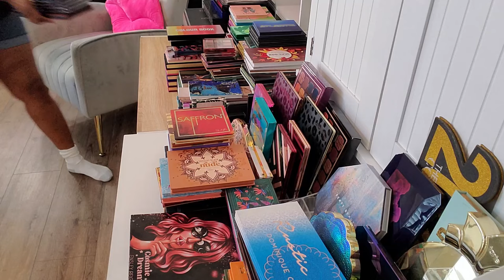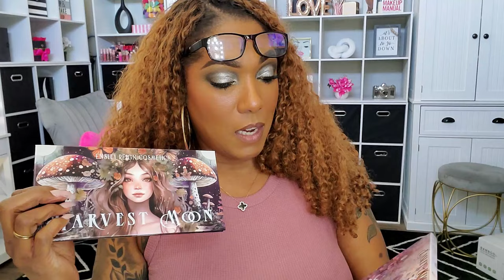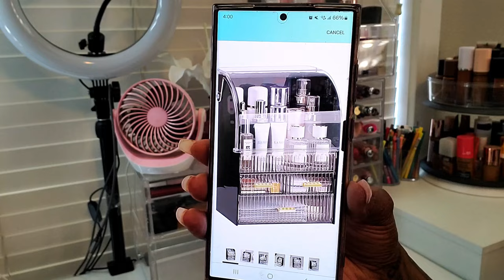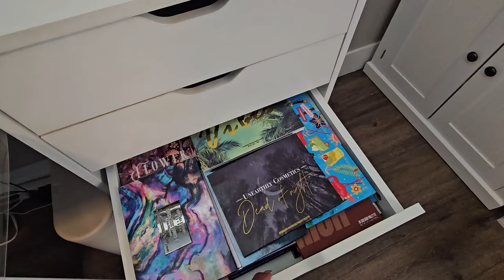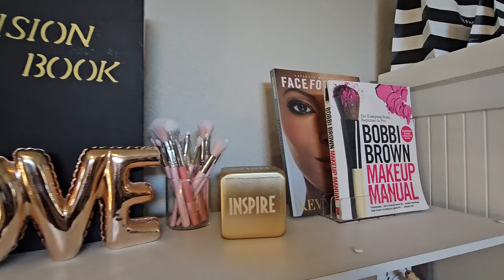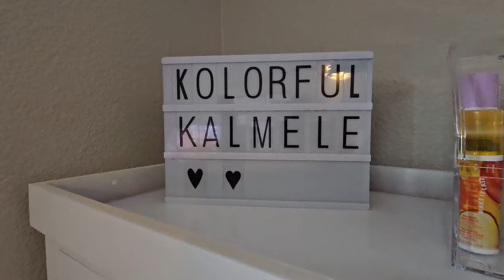VLOG | Eyelash Extension Application | Reorganizing My Beauty Room / Tour | KOLORFUL KALMELE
VLOG | Eyelash Extension Application | Redecorating & Reorganizing My Beauty Room | KOLORFUL KALMELE

Hi Guys!!